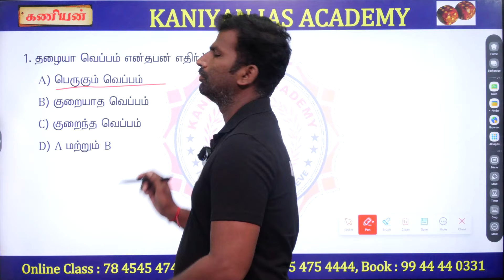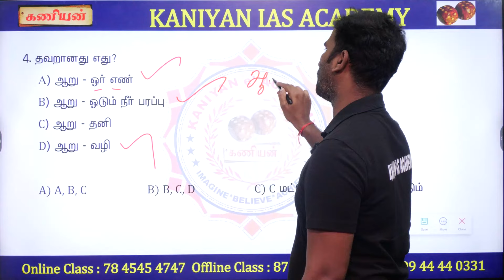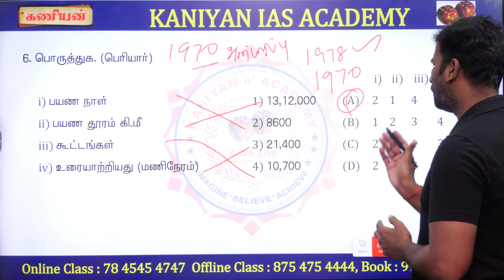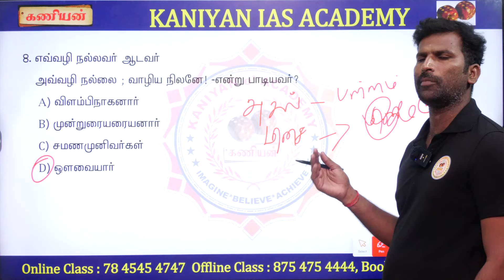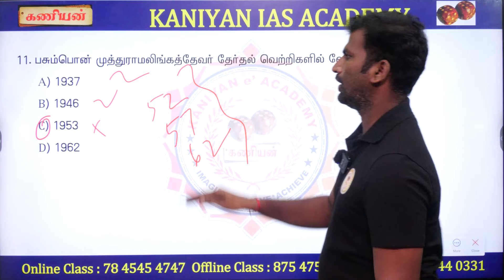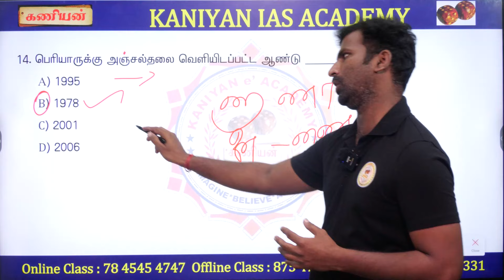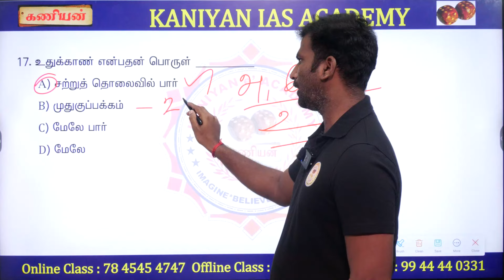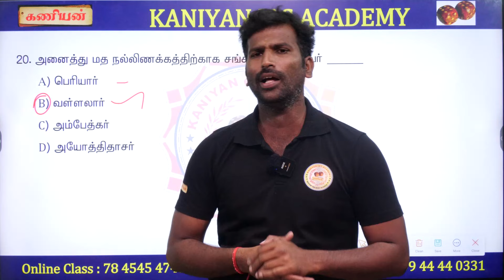TNPSC | TEST 29 |கணியனின் வைகறையில் வைகைத்தமிழ் | தேர்வில் தமிழில் முழு மதிப்பெண் நிச்சயம்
சூரரைப் போற்று 3.0
SUB-INSPECTOR ONLINE TEST BATCH: